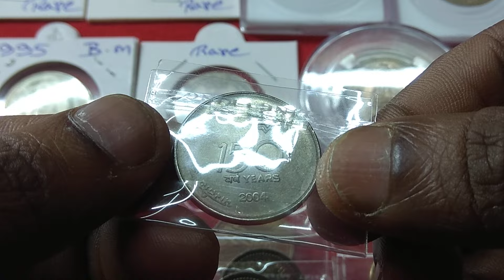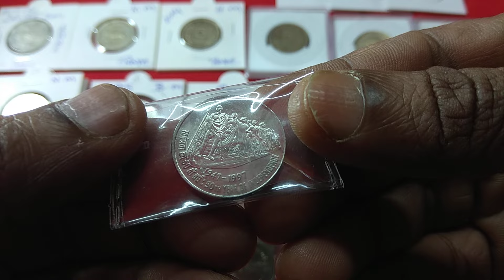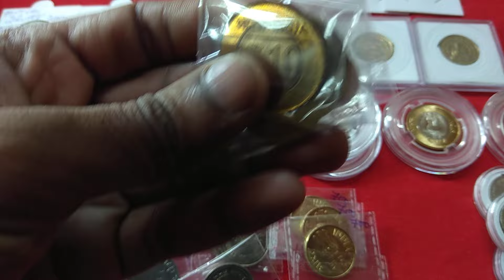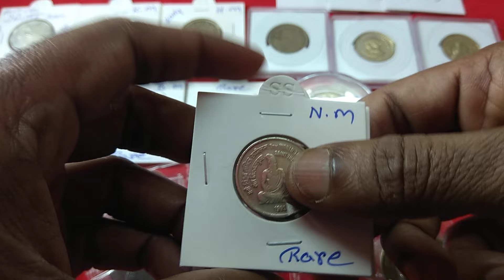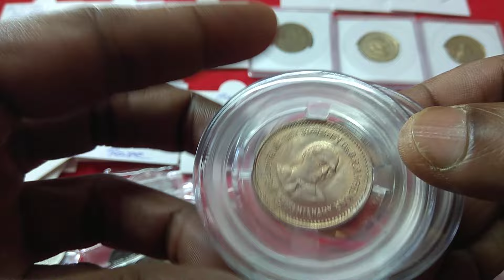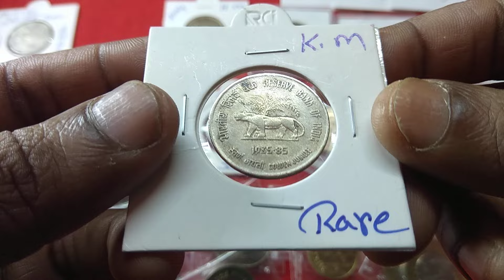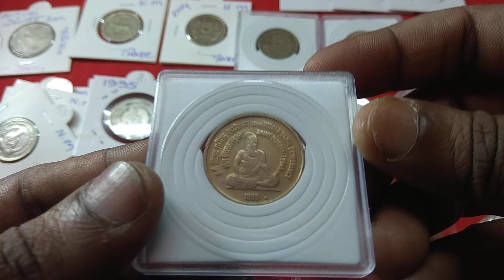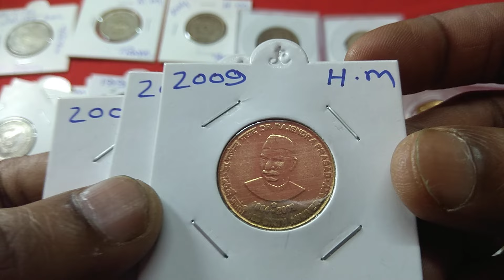1 rupee coin,2004 fss India post, rare, scear coin.7003661302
1 rupee coin,2004 fss India post, rare, scear coin.7003661302

1 rupee India post coin
50 paise Dandhi March coin
5 rupee Jagat Guru coin
5 rupee Motilal Nehru coin
10 rupee coros coin
5 rupee mother health coin
5 rupee Tamil conference coin
5 rupee k kamraj coin
50 paise RBI coin
5 rupee 2004 Hyderabad mint coin
2 rupee 2004 Kolkata mint coin
5 rupee rajendra Prasad coin
10 rupee br Ambedkar coin
10 rupee parlament coin